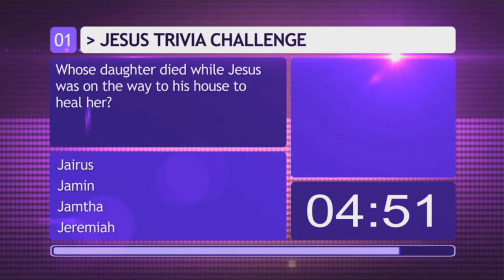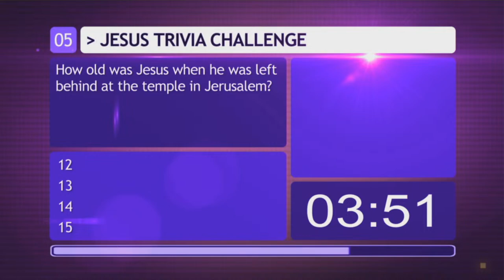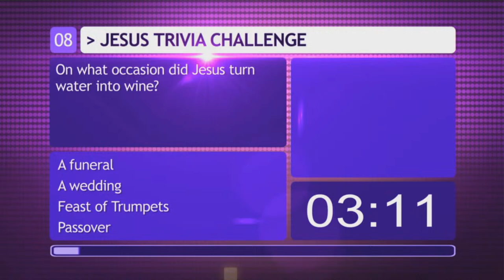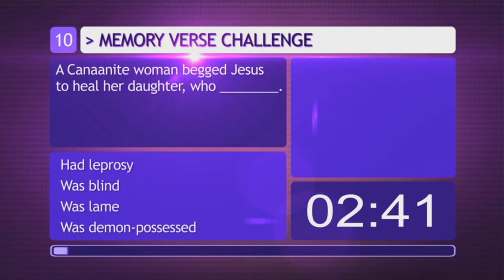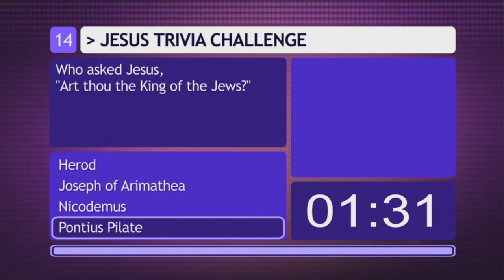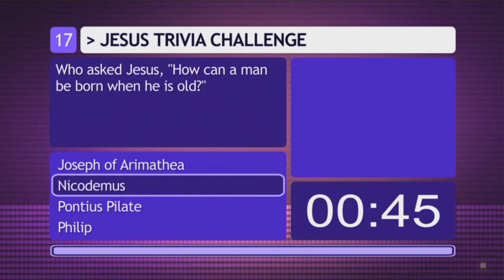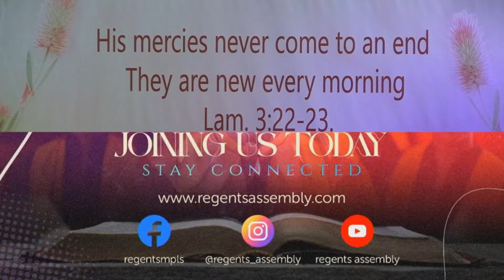Regents Assembly Sunday Service 4/14/2024